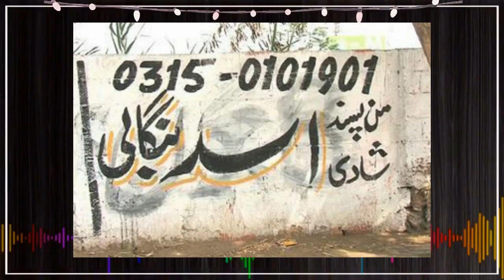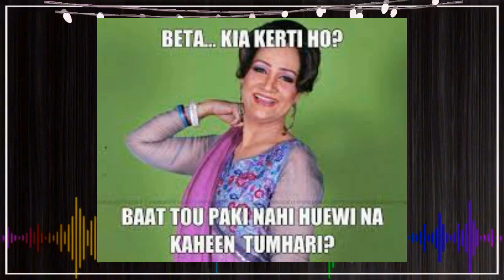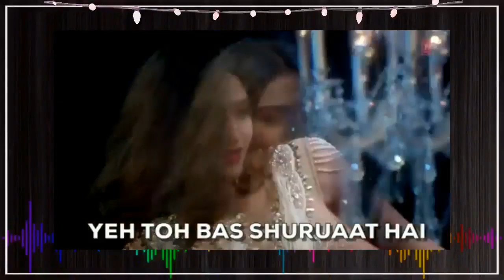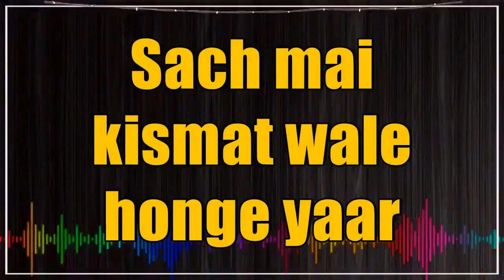Desi Shaadi ke pangey || Sammy Yaar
Desi Shaadi ke pangey

Bohat zayda hi pange hote hain chalein unme se kuch ki baat karte hain...

Sammy Yaar